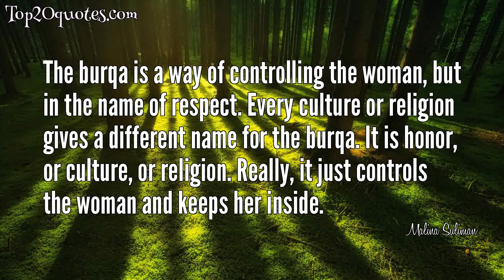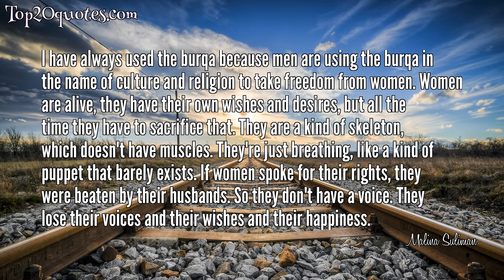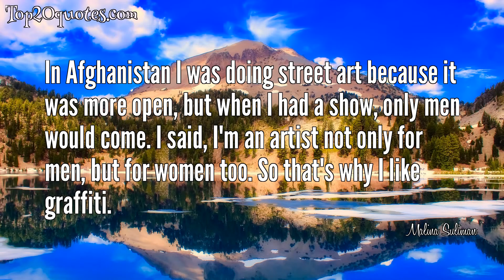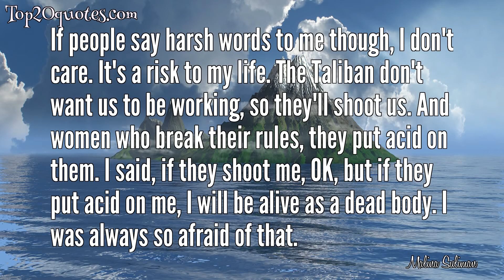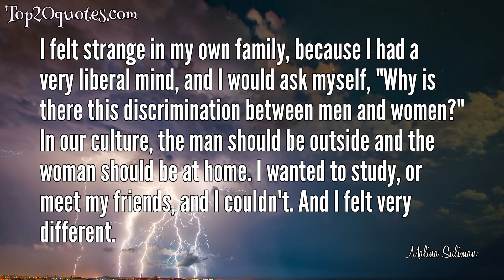🛡 Top 13 Quotes of Malina Suliman -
✨ The burqa is a way of controlling the woman, but in the name of respect. Every culture or religion gives a different name for the burqa. It is honor, or culture, or religion. Really, it just controls the woman and keeps her inside.
 ✨ When I was 12 my brother told me I had to wear the burqa, but I really wanted to play, because I was a child. It's an age you want to play outside and have a good time. And they told me I had to wear it or I couldn't leave the home. I felt it was controlling me, because when I wore it I felt I wasn't a child anymore.
 ✨ If I start talking about my own hopes, it'll take hours. The biggest hope is that there's not any more discrimination between men and women. That women could have equal rights. It's very painful when you see in your family that a brother can do anything he wants, but at the same age, you can't.
 ✨ I have always used the burqa because men are using the burqa in the name of culture and religion to take freedom from women. Women are alive, they have their own wishes and desires, but all the time they have to sacrifice that. They are a kind of skeleton, which doesn't have muscles. They're just breathing, like a kind of puppet that barely exists. If women spoke for their rights, they were beaten by their husbands. So they don't have a voice. They lose their voices and their wishes and their happiness.
 ✨ Afghans think the burqa is a permanent part of culture. But, if you bring it to Europe, how would people react? Afghanistan doesn't want to change its culture, but it can change, all the time. So why are Afghans giving so much value to it? The burqa is not natural. It's not human nature.
 ✨ In Afghanistan I was doing street art because it was more open, but when I had a show, only men would come. I said, I'm an artist not only for men, but for women too. So that's why I like graffiti.
 ✨ If a woman is wearing the burqa, it's not her wish. It's more that she feels secure from the Taliban, secure from acid if she were to show her face.
 ✨ If people say harsh words to me though, I don't care. It's a risk to my life. The Taliban don't want us to be working, so they'll shoot us. And women who break their rules, they put acid on them. I said, if they shoot me, OK, but if they put acid on me, I will be alive as a dead body. I was always so afraid of that.
 ✨ All the work I did was to challenge politics, culture, and women's rights. I felt like I really wanted to break out. That's why I wanted to use graffiti. It's more open. I don't need people to come to an exhibition. Graffiti gives a voice to the walls.
 ✨ There are two ways. One is to be a puppet, follow the culture, and do whatever they want. That was mentally disturbing to me, and still is. And the other way is to go out. I knew there would be problems from my family, and also from my environment. But I thought that physical pain would be better than the mental pain. And I started working as an artist.
 ✨ For those 10 months back in Afghanistan after university, I felt I had no rights. It felt like I didn't exist. It was like I was their doll, and I was lost, somehow. My sister's husband brought me to an art gallery. It had a big effect on me.
 ✨ When I came back from Pakistan, I wanted to take computer classes nearby. I asked my brother. I was in my home, cooking for my family, and all our relatives and guests. But I said, "I want to live my life as a woman, but I want to study." But, he told me, "Just study at home, you don't need to go out." He said, "If you go to the courses, what will our relatives say? They will lose respect for us." They told me, "We know you're feeling different, but we cannot do anything about it."
 ✨ I felt strange in my own family, because I had a very liberal mind, and I would ask myself, "Why is there this discrimination between men and women?" In our culture, the man should be outside and the woman should be at home. I wanted to study, or meet my friends, and I couldn't. And I felt very different.
🖎 Author: Malina Suliman
♛ Career:
📅 Life: b. 1990